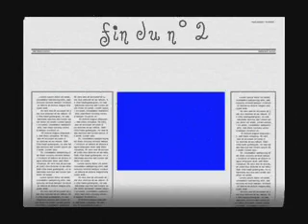visite du village de montclar n° 2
visite d'un village en drôme provençale sur un fond musical d'elvis presley